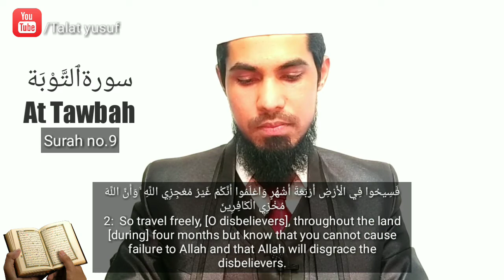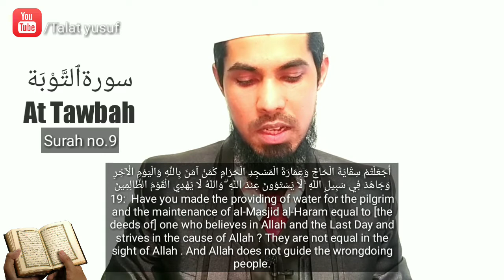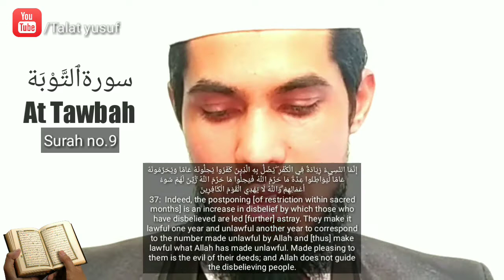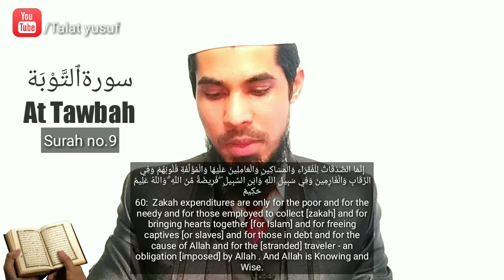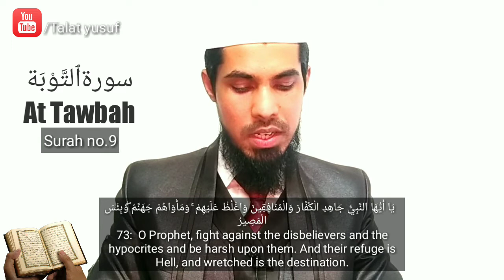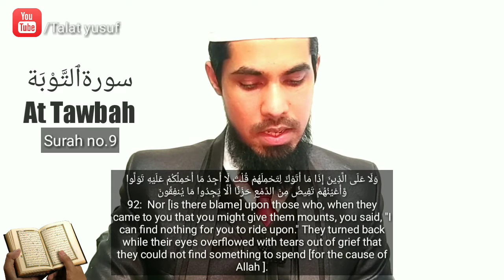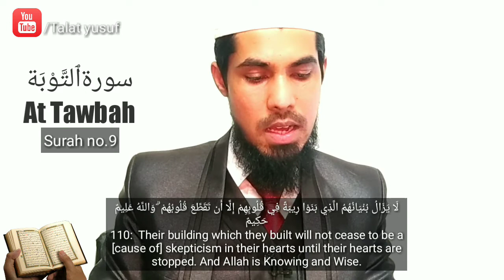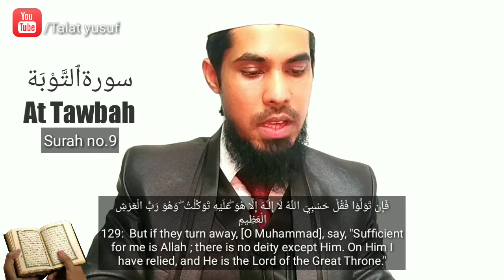Quran ka aasaan tarjuma | Surah no.9 Surah At Tawbah Urdu/Hindi | Talat yusuf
Quran ka aasaan tarjuma.
Quran ka asan tarjuma.
Quran ka tarjuma.
Quran ka tarjuma urdu mein.
Quran ka tarjuma urdu.
Quran ka tarjuma hindi mein.
Quran ka tarjuma urdu me.
Quran ka tarjuma hindi me.
Quran ka tarjuma urdu zuban mein.
Quran ka tarjuma hindi zuban mein.
Quran tarjuma hindi
Quran tarjuma urdu
Quraan tarjuma urdu
Quraan tarjuma hindi
Urdu Quran